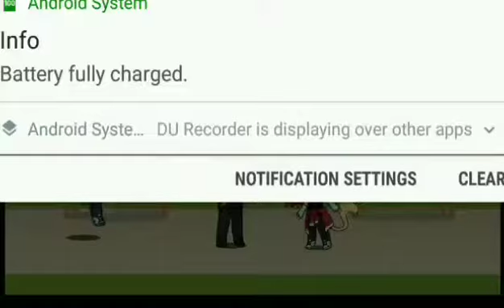Savage by bahari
I made this before school and posted and recorded at 7:08 after school